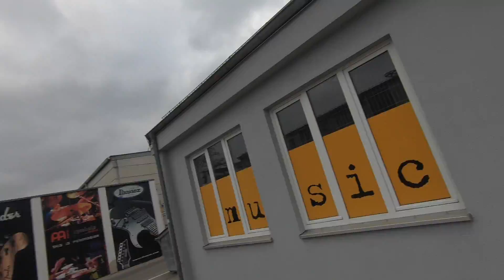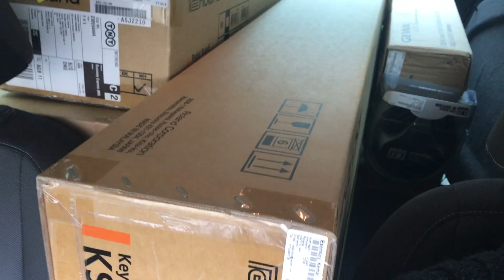Roland FP-30 Dijital Piyano Aldım | Kutu Açılımı Ilk Izlenimler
ROland fp30
Yamaha p45
Yamaha p125
Celviano ap650